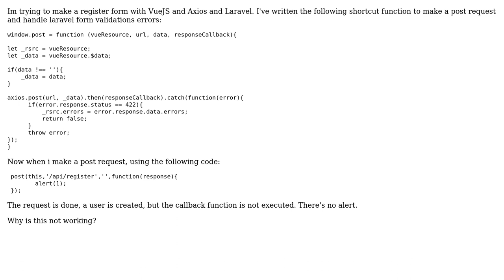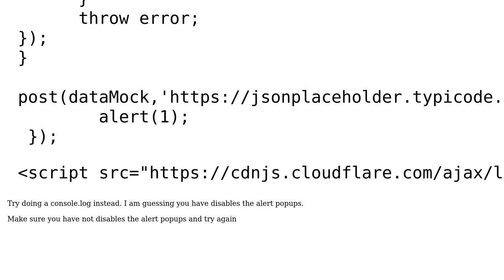Callback function not working in Axios javascript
With thanks & praise to God, and with thanks to the many people who have made this project possible! | Content (except music & images) licensed under CC BY-SA | Music | Images & others | With thanks to user Patrick Vd Pols user nitte93 and the Stack Exchange Network Trademarks are property of their respective owners. You are responsible for your own actions.